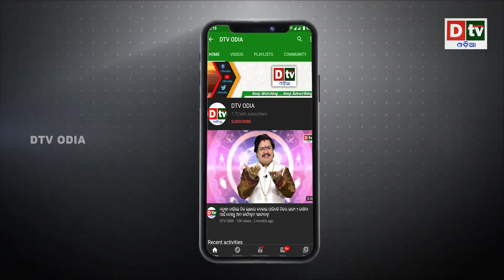ପାଣି ଭିତରୁ ଯୁବକଙ୍କୁ ଟାଣିନେଲା କୁମ୍ଭୀର, ଦେଖନ୍ତୁ ଲାଇଭ ଭିଡ଼ିଓ | Odia news live updates